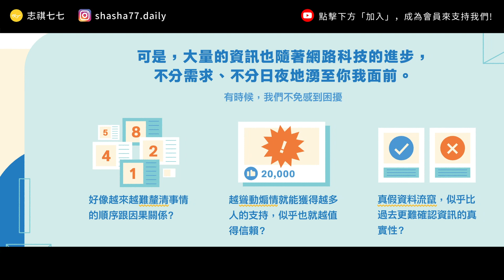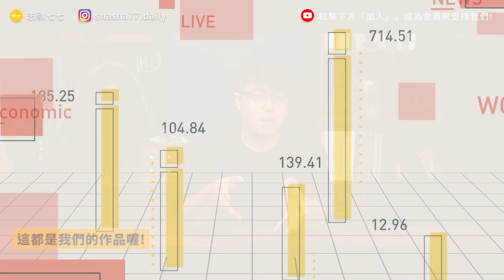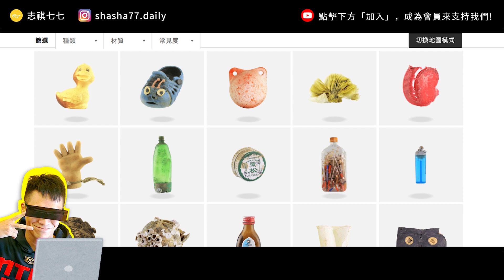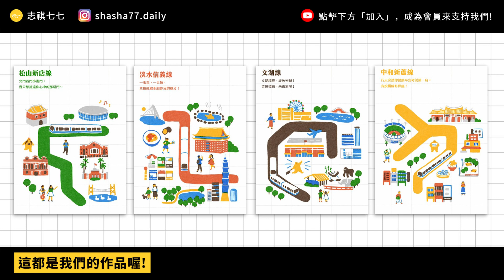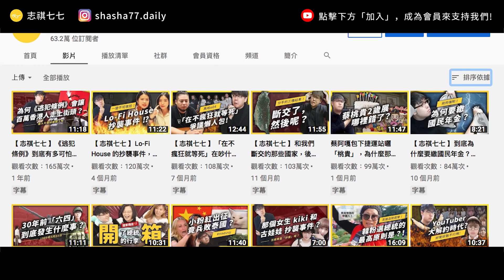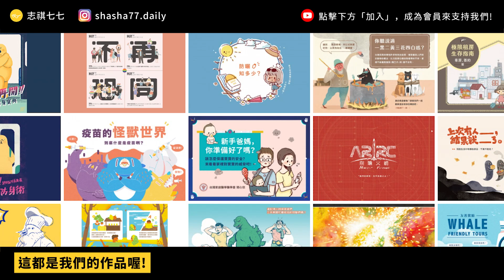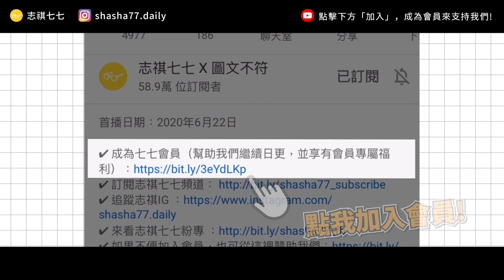除了 YouTube，我們還會做動畫、網站、遊戲、課程？圖文不符5年來的經典作品，帶你一次看！｜志祺七七Ｘ圖文不符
✨志祺導覽的完整紀錄影片看這邊✨
（要加入頻道會員才看得到唷！）

各節重點：
00:00 開頭
00:25 前情提要
01:31 史前時代
02:41 簡訊設計Ｘ圖文不符
04:02 用動畫，讓懶人包動起來！
05:15 用網頁和遊戲，創造更深入的互動體驗
06:55 鋪天蓋地的社群行銷
08:16 圖文不符上課囉！
09:35 ♫七七～志祺七七♫
10:58 謝謝大家的支持
12:13 提問
12:22 結尾

【 製作團隊 】

｜企劃：冰鱸
｜腳本：冰鱸
｜編輯：土龍
｜剪輯後製：Pookie
｜剪輯助理：歆雅／珊珊
｜演出：志祺

🥁七七仔們如果想寄東西關懷七七團隊與志祺，傳送門如下：
106台北市大安區羅斯福路二段111號8樓